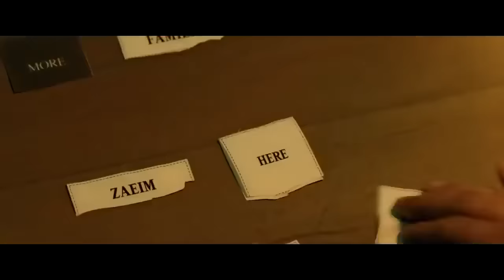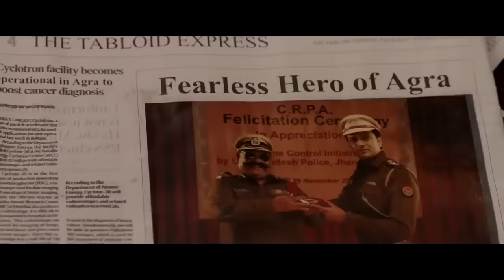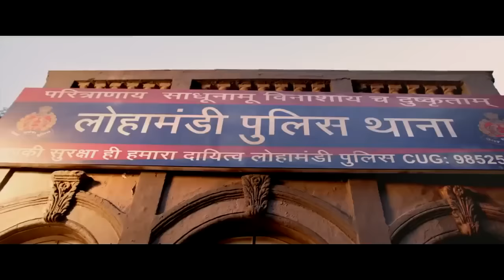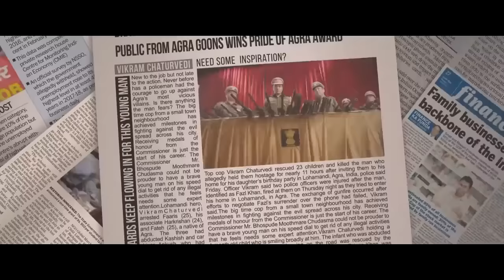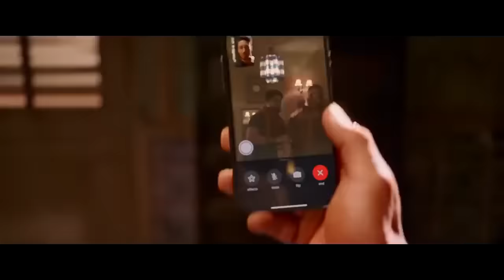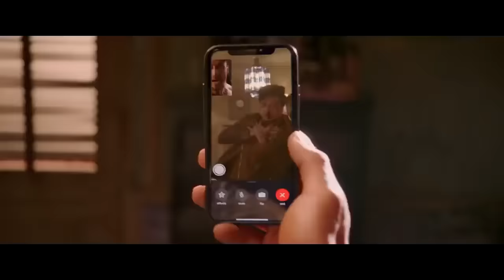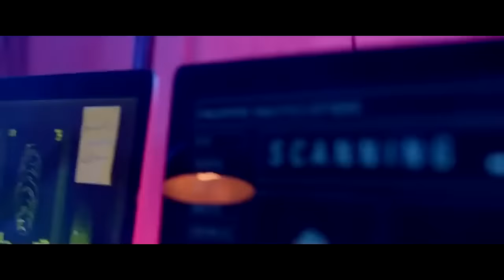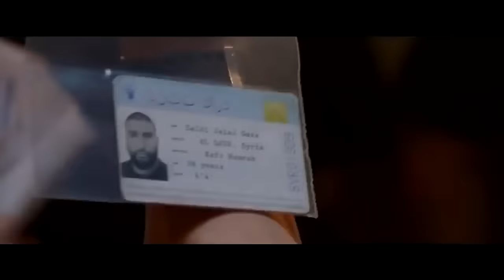Baaghi 3 new movei in HD and 2020